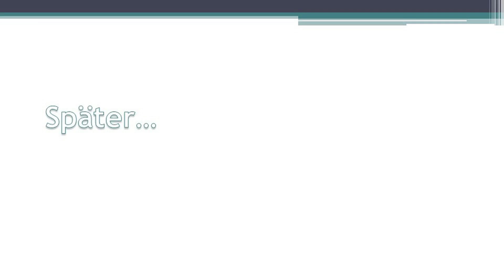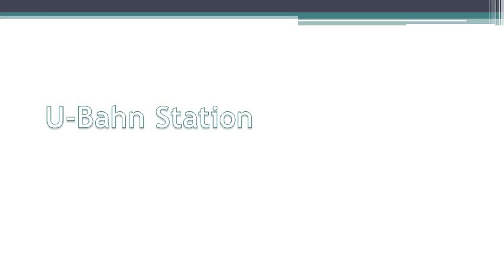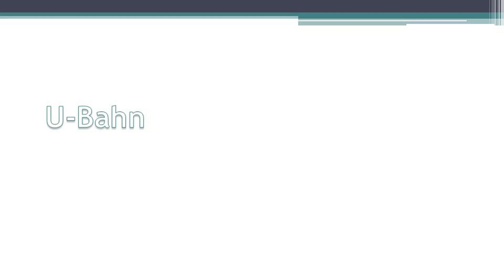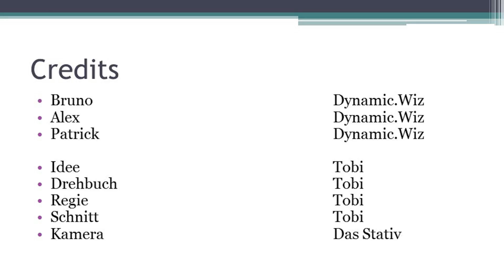Ich mag die Kälte Bruno-Alex-Patrick-WG-Folge 29